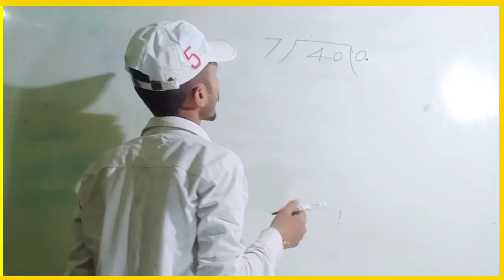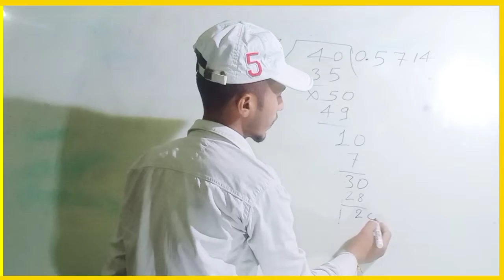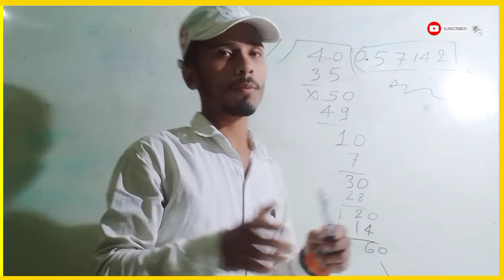भाग सीखे आसान तरीके से | bhag kaise kare | divide kaise kare | bhag kaise karte hain | 3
बड़ी संख्या से छोटी संख्या मे भाग | bhag kaise karen | divide kaise karen | bhag | divide |
😱 इतना बड़ा भाग कैसे होगा आज सीख लो | division।bhag।bhag kaise karte hain।bhag kaise karen math
भाग सीखे आसान तरीके से | bhag kaise kare | divide kaise kare | bhag kaise karte hain | bhag |
| bhag kaise kare | Zero level math | Division tricks
Kuchh Aapke bhag ke sawal Hain jise Maine kuchh points me Likha hai Jo aap niche Dekh sakte hai _
math
math classes
math trick
math channel for youtube
math short trick
math bhag kaise kare
math mein bhag
math kaise sikhe
math masti
math tricks
bhag ke
bhag ke sawal
bhag ke sare bhag
bhag ke sawal kaise karte hain
bhag
bhag kaise
bhag milkha bhag movie
bhag milkha bhag songs
Bhag kaise kre
Bhag ke swal
divide
divide kaise karte hain
divide trick
divide sum
divide the following
divide fractions
divide ke sawal
divide short trick
divide divide